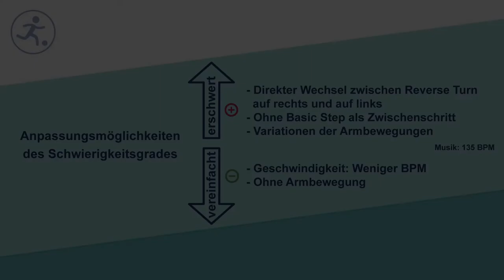Reverse Turn (Kat. III)